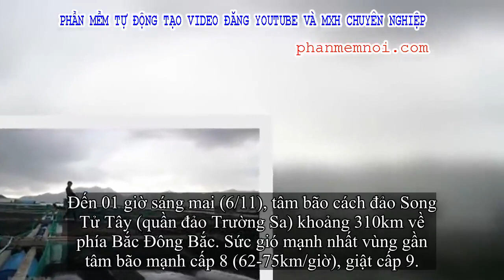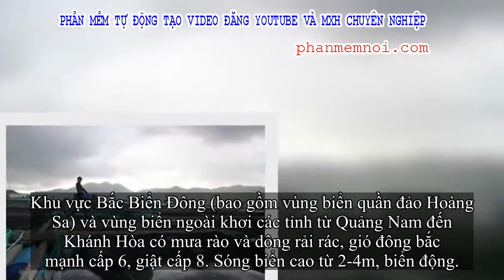✅ Áp thấp nhiệt đới có khả năng mạnh lên thành bão, di chuyển rất phức tạp